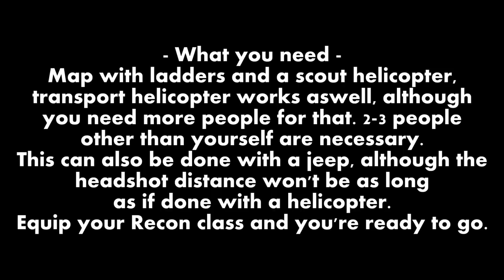How to Ladder Headshot Glitch 2000m+, Point Blank Range Battlefield 3